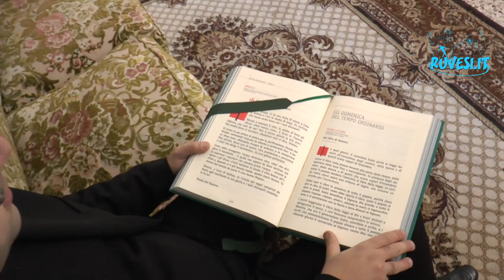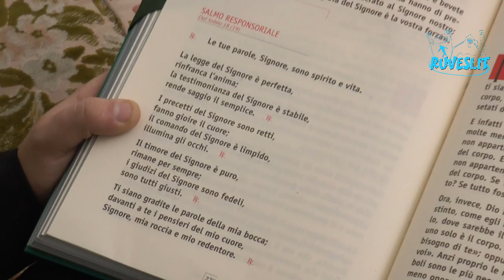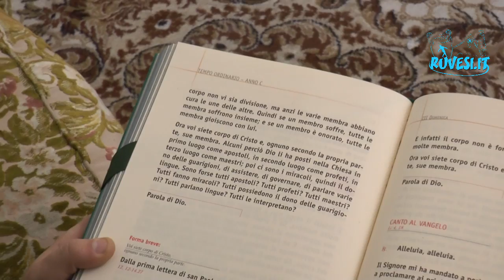Parole di Don Gaetano Domenica 24 gennaio 2016 – Ruvesi.it